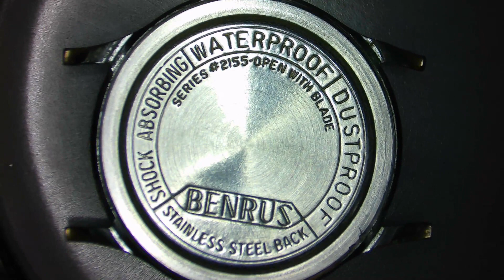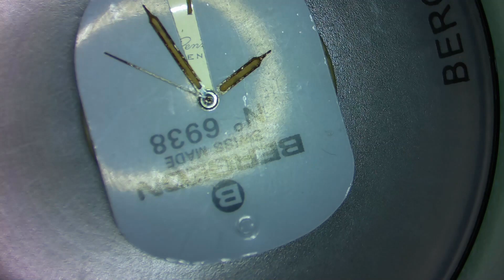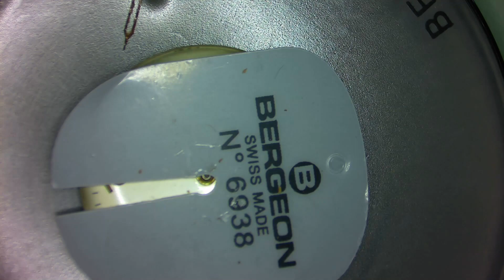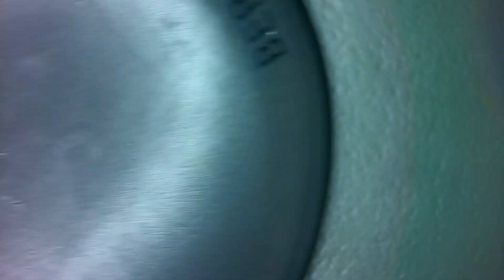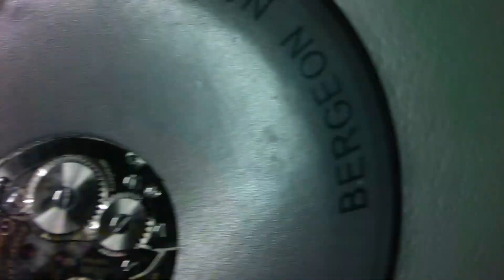Benrus wristwatch first ever wristwatch disassembly. Part 1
This is my first attempt at watch repair. This is an old Penny's Benrus wristwatch. Sorry for the long blurry boring video with no audio. Check out the playlist below while you watch. Thanks for stopping by.